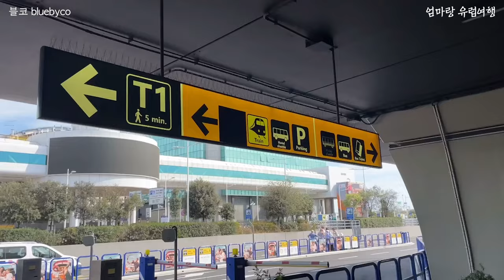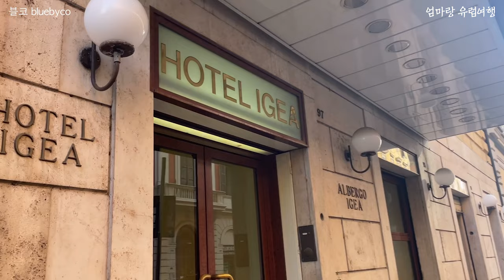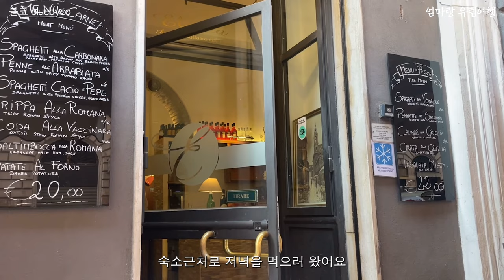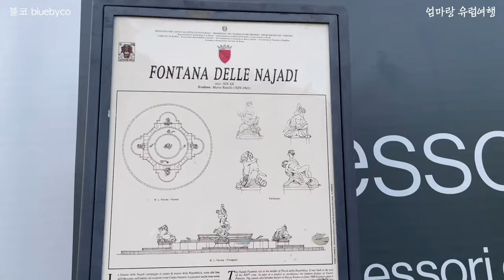처음가는 유럽, 엄마랑 딸 자유여행 브이로그 | 엘리베이터 수동문? 콜로세움피자? 식전빵? 변기두개?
그토록 가고 싶었던 유럽을 마침내 다녀오게 되었어요.
25일 유럽 자유여행, 그 시작은 이탈리아 로마!
가는 길이 새롭고 로마호텔에서 체크인을 하고, 콜로세움피자를 먹고 산책하기.
그리고 식전빵은 무료일까요?
여기 엘리베이터에 문이 있네요?
화장실에 변기는 왜 두개인가요?